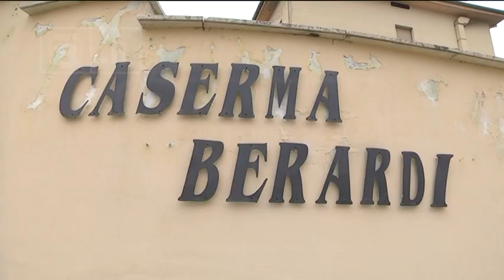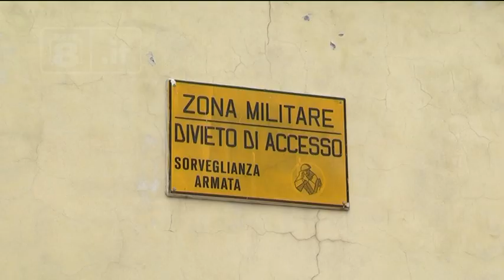Chieti - Da Lunedì al via i lavori alla caserma Berardi